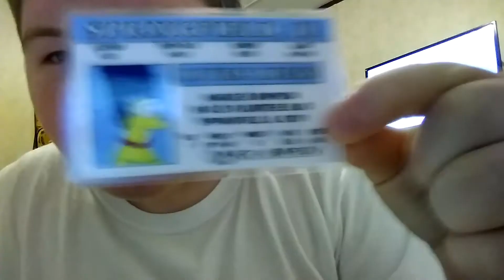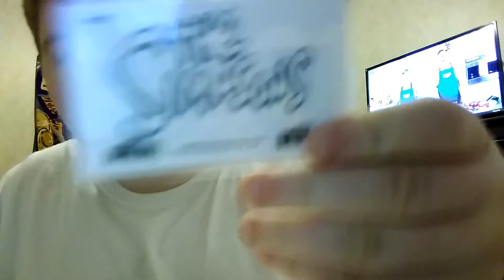Marge B Simpsons Drivers License